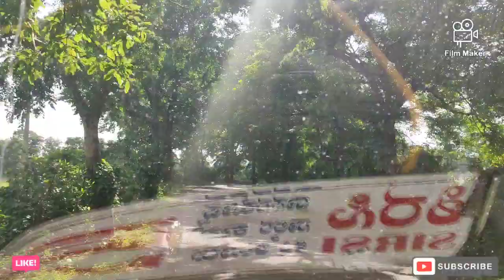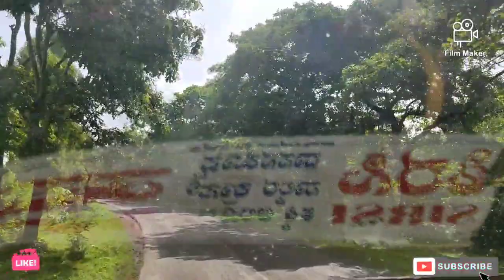cabin Ride Sirsi to Haveri. Sirsi Haveri Malnadu To Bayaluseeme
Sirsi is the Heart if malnadu and its Gate way for  Coastal Karnataka from Northern Part of Karnataka.
Haveri is the gate way of bayaluseeme for northern Karnataka from southern part of Karnataka.